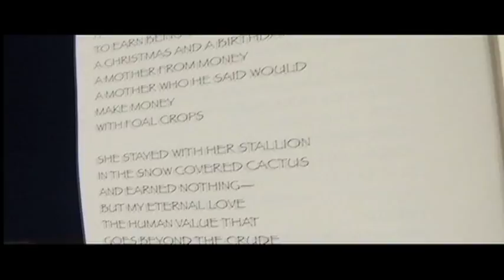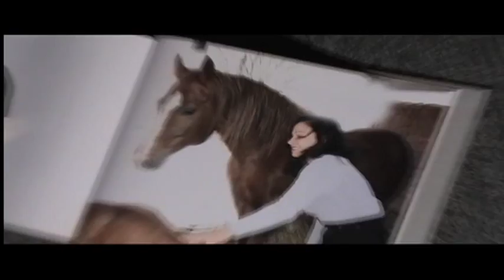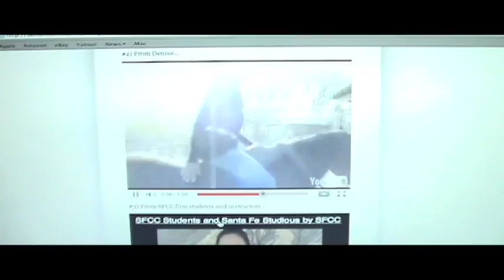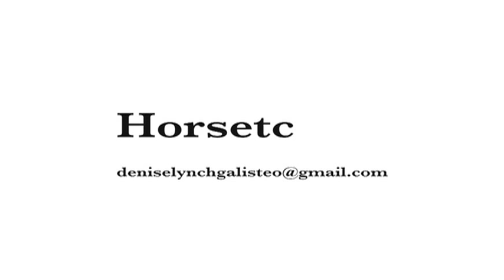Horsetc.mov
Three minute music chapter, Red Mare Dream Five by Denise Lynch
Sorrel mare, hound dogs, photography, digital cinema , props  poetry and music
generated from Princess ThunderCloud